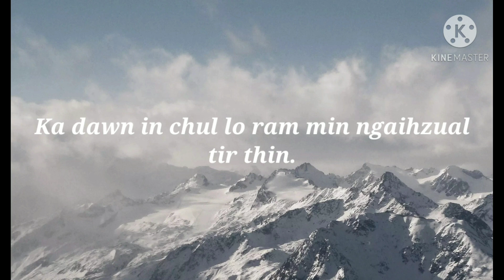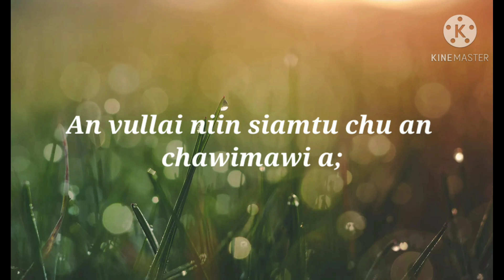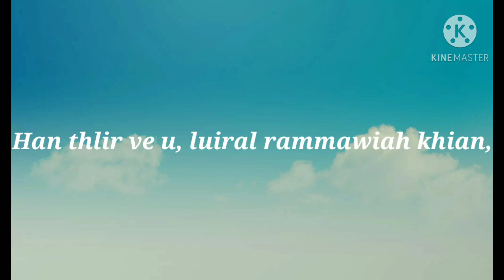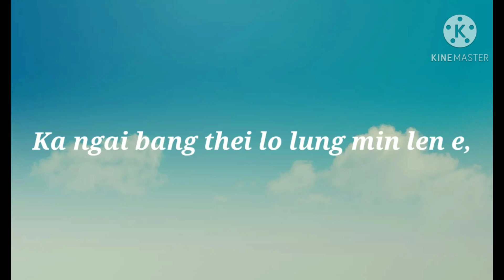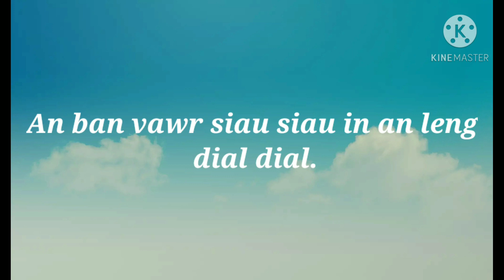𝐄𝐯𝐚𝐧 𝐊.𝐊𝐡𝐮𝐦𝐚/𝐋𝐮𝐧𝐠 𝐦𝐢𝐧 𝐥𝐞𝐧 𝐞/𝐋𝐲𝐫𝐢𝐜𝐬 𝐯𝐢𝐝𝐞𝐨.